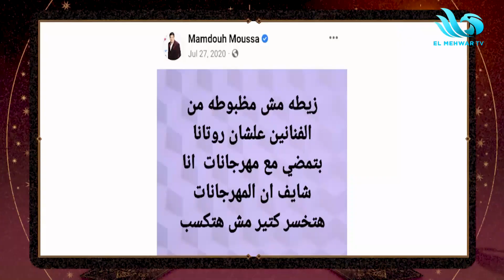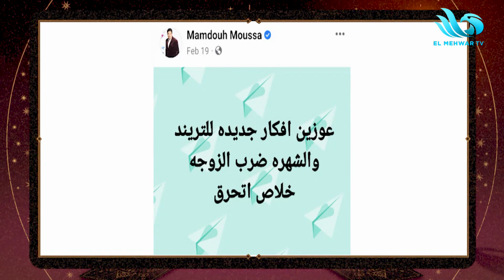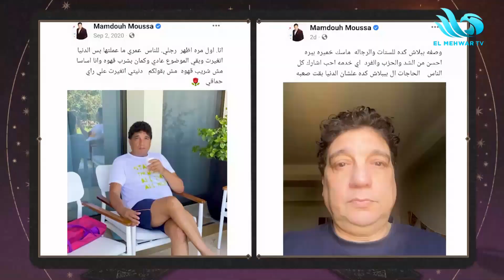ممدوح موسى فشل إنه ينصع من إبنه نجم عكس نجاحه من نجوم كتير! وأوكا وأورتيجا كسرو الدنيا 🔥